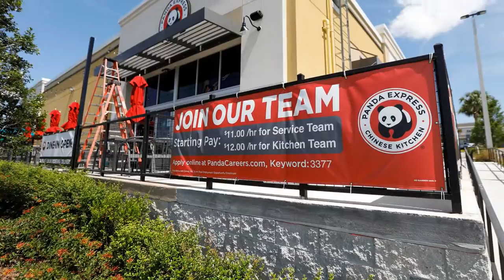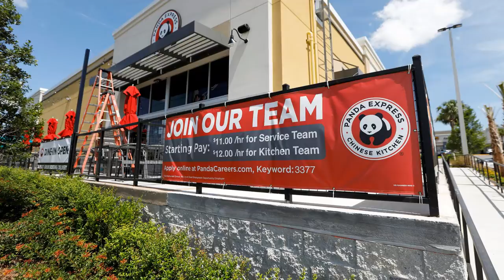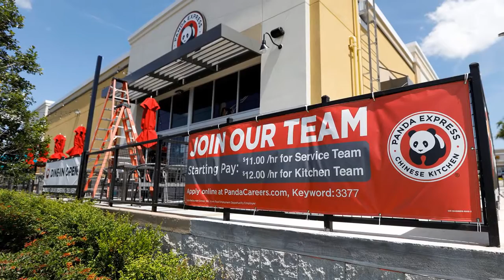You Should Definitely Get A Job | National Review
The expectation that a capable American will do their best to find work rather than rely on the state is a healthy norm in American society.  Or it was. After suggesting that those who lost their COVID emergency unemployment benefits should go find work, Ted Cruz was subjected to major blowback on social media. Progressives have a corrosive need to portray workers as helpless victims of capitalism. One of the common gripes is that positions available for would-be employees are beneath them — unglamorous work with “crap hours.” Essentially, progressives childishly argue that there is more honor in being dependent on government than in taking a job you don’t want.  Advertisement    Advertisement     Of course, there’s nothing disreputable about working as a cook or waiter or front-end manager. Many of us have done it in our lives. I see restaurants all over the place looking for help, offering bonuses and salaries above the Left’s proposed minimum wage. Those jobs are typically transitionary. Yet, setting that aside, the fact is that most jobs available in the United States today are in professional and business services, followed by education and health, wholesale and retail trade, and then leisure and hospitality. There are nearly 11 million job openings in the country right now — over a million more jobs than people unemployed. There are more job openings in the country than at any time in our history.  There will always be those who are unemployed through no fault of their own. There will always be victims of circumstance and creative destruction. It’s also probably true that some pre-COVID jobs are gone forever, as industries implemented efficiencies during the pandemic. But the COVID emergency was the man-made downturn. Enhanced benefits for unemployed workers, especially when the check is bigger than a potential paycheck, were likely holding back the recovery. Stories about the sunsetting benefits are littered with concerns over the “dwindling options” for the jobless. One particularly partisan Associated Press piece — “Jobless Americans will have few options as benefits expire” — cherrypicks a report from a couple of economists that tells us — contra the laws of economics and human nature — that emergency benefits do nothing to disincentivized anyone from looking for work. But the job market is in a boomtime disposition. We are experiencing a labor shortage. If we really need emergency checks in a robust labor market, that would mean we need them in perpetuity — which, of course, is the entire goal of those offended by the notion of “get a job.”